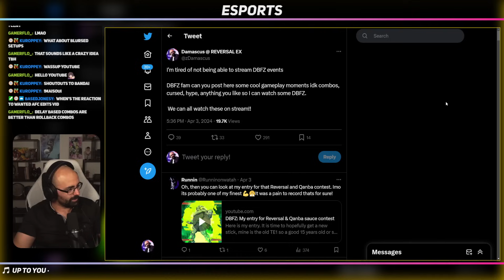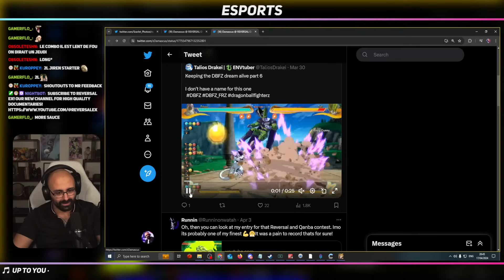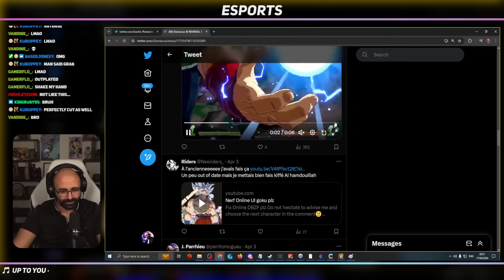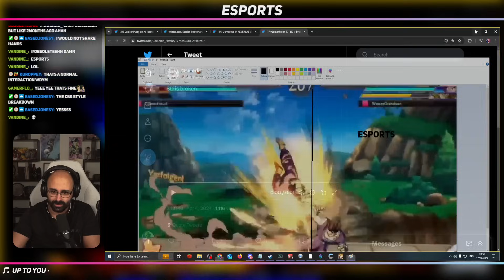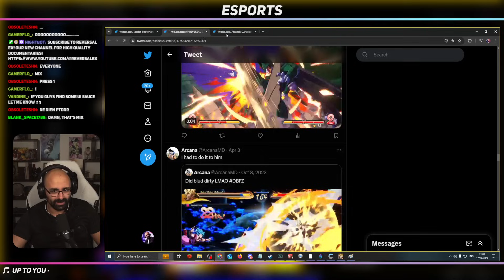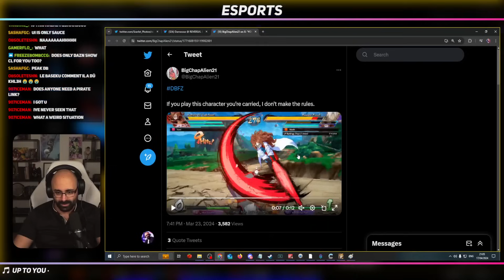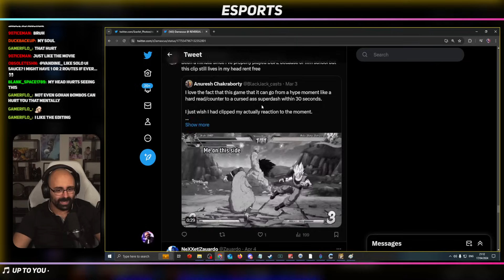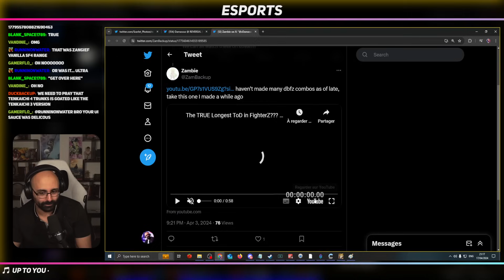I asked DBFZ players to send me their best clips...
I'm tired of not being able to run DBFZ events so how about we watch some DBFZ anyway?

I asked players on Twitter to send me their favorite DBFZ moment, whether it's a clip of their gameplay, a fun clip, a cool combo...

And I had a lot of fun watching it on stream!!